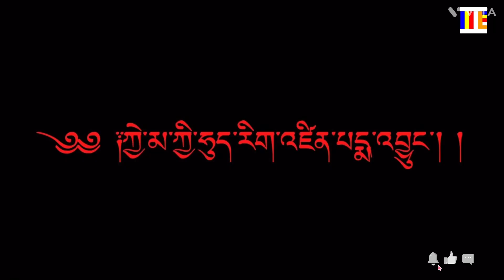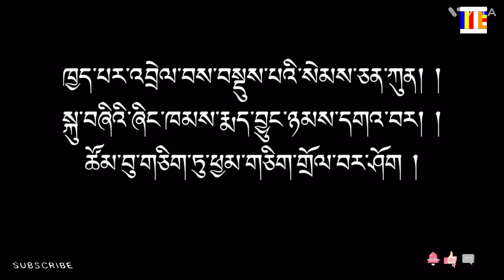Kay Ma Kay Hung༼ ཀྱེ་མ་ཀྱི་ཧུད།༽ /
More Prayer 🙏